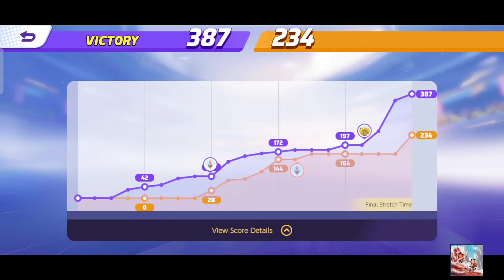Can this game beats Mobile Legends Bang Bang? - Pokémon Unite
Quite interesting game.